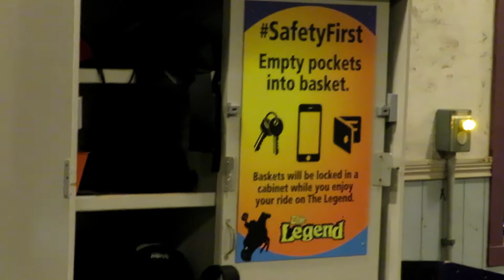The Legend at Holiday World Off-Ride Footage (No Copyright)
Since this ride is hard to shoot, also consider this video from Holiday World's YouTube channel